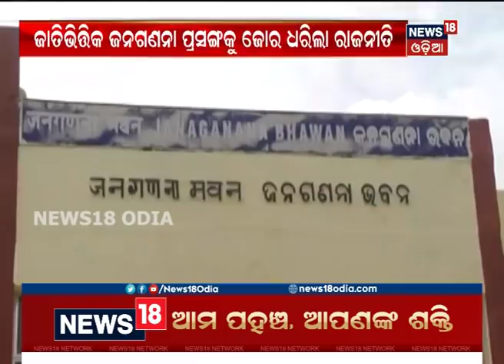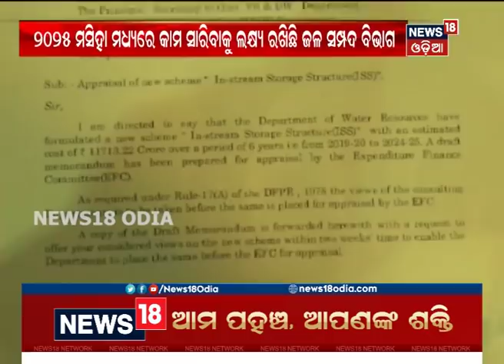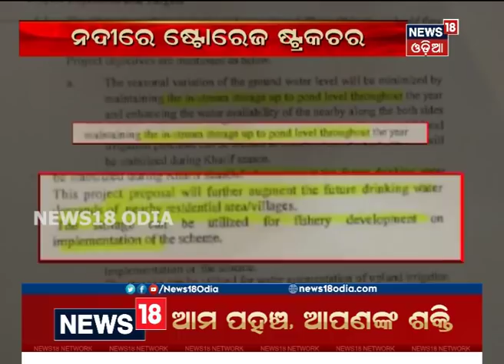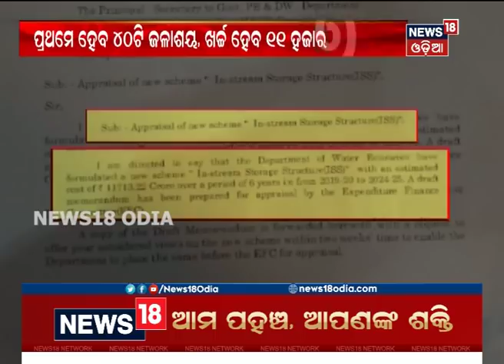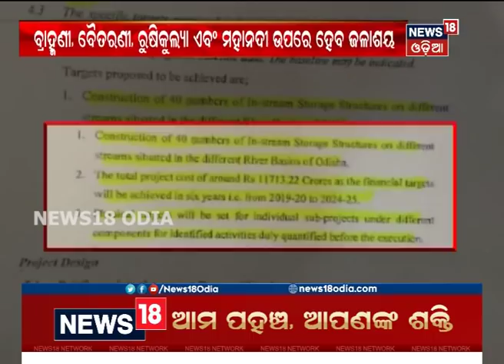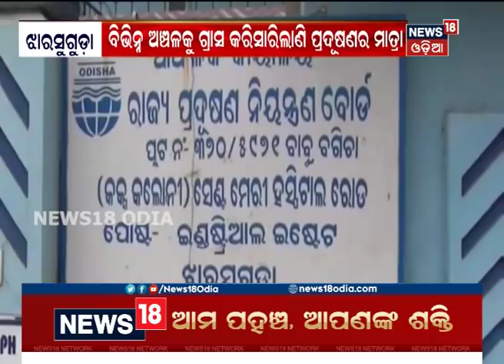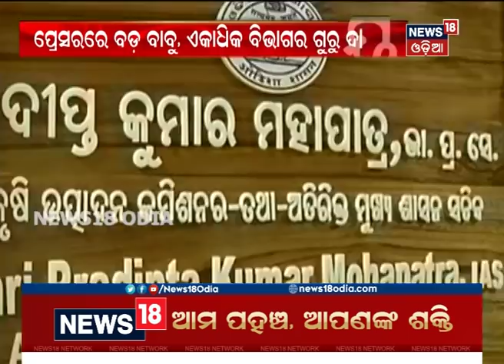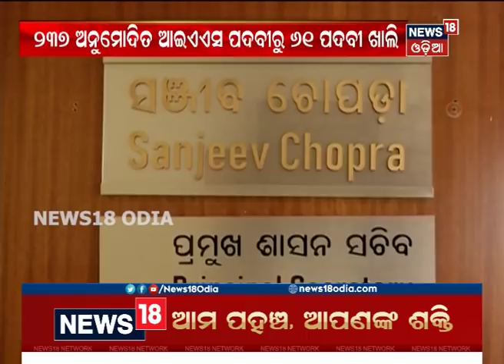ସଂଧ୍ୟା ୬ଟା ୩୦ ବୁଲେଟିନ୍ ‘ଆମରି ଓଡ଼ିଶା’ | 13.01.2020 | News 18 Odia